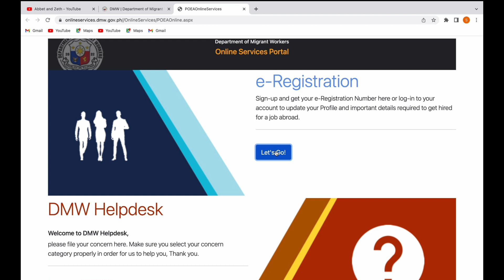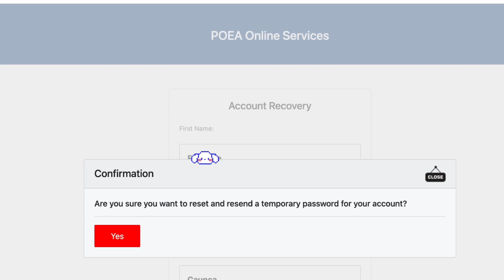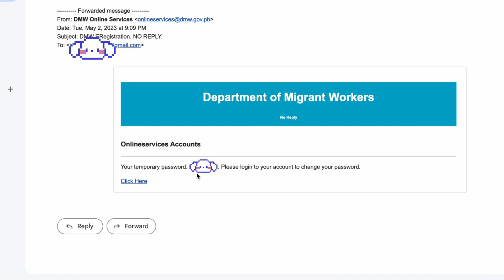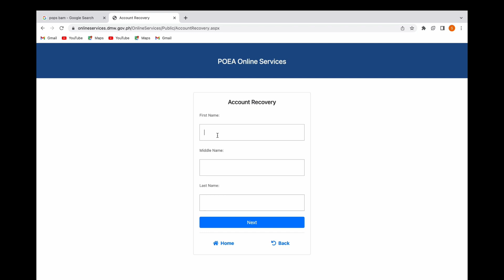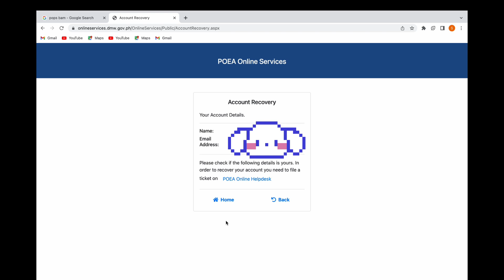How to recover password for POPS-BaM access? Paano magreset ng password sa Balik Manggagawa Online?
2023: Guide for Account Recovery in POPs-BaM in case of forgotten password

This video is a complete/ step by step guide on how to recover account password for Balik Manggawa access online or the POEA online processing Sytem-Balik Manggagawa. One advantage of having an online access is for acquisition of OEC Exemption online.

Karaniwang problema ng ating mga kababayan ang nkakalimutang password para makapag-log in sa POEA online services na tinatawag ngayon na POPS-Bam. Ang video ay aktwal na pagrecover na password. Isa po sa mga benepisyo ng pagkakaroon ng online account ay ang mas madaling access sa mga benepisyo at servisyo ng Department of Migrant Workers kagaya ng pagkuha ng Overseas Employment Certificate Exemption Online.

Ang video na ito ay gabay lamang po at maaaring magbago anumang oras. Mangyaring makipag-ugnayan sa DMW Online Helpdesk para sa mga katanungan.